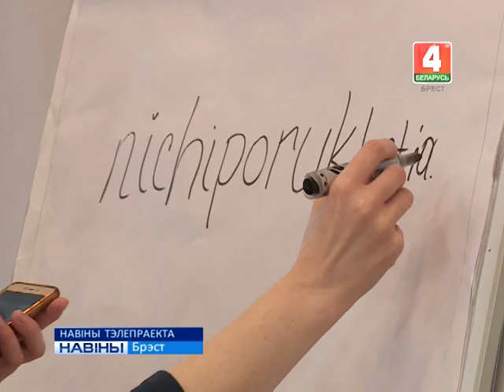НАВІНЫ ТЭЛЕПРАЕКТА (Відэа)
Некалькі дзесяткаў жадаючых стаць вядучымі канала "Беларусь 4. Брэст" працягваюць спасцігаць азы тэлевізійнага майстэрства. Напярэдадні прайшоў 5-ы майстар-клас.